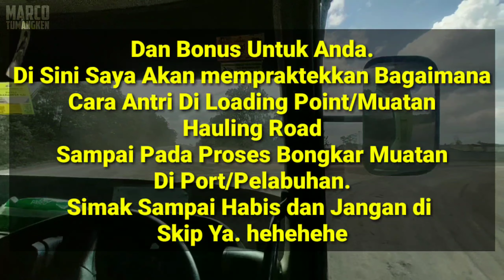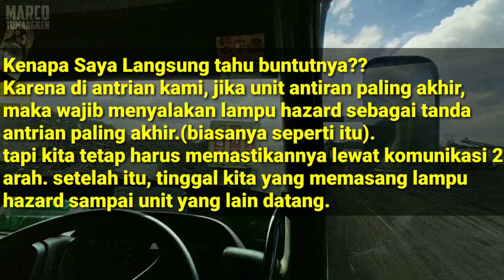Berkomunikasi 2 Arah Di Pertambangan Batu Bara + Cara Loading Point Versi Marco Tumangken